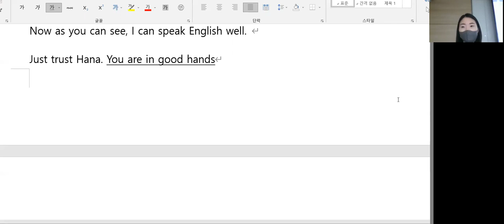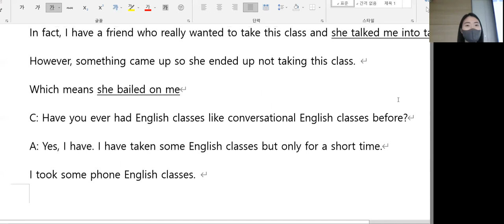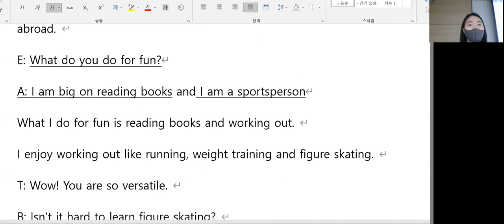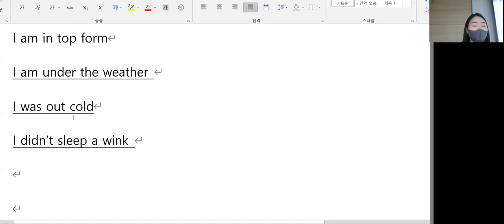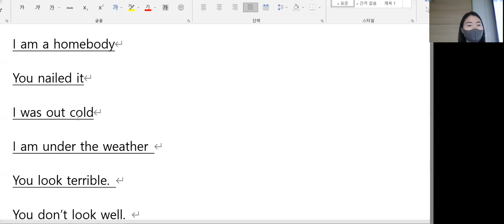3.4 class review 10시